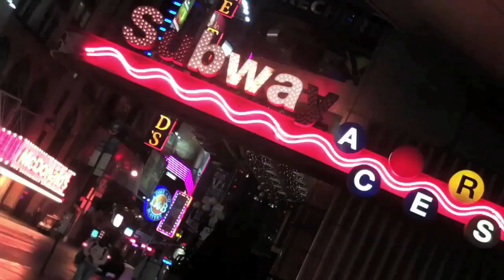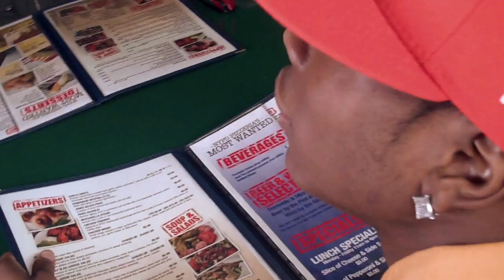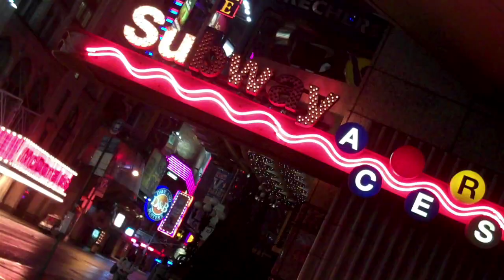WHICH WAY SHOW HS TV Series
(to learn more about the show)
"Which Way" is a coming of age story about a group of talented NYC high school students trying to find their way.  Which Way will life take them? To Learn more about the show, cast and to also enter our talent contest go